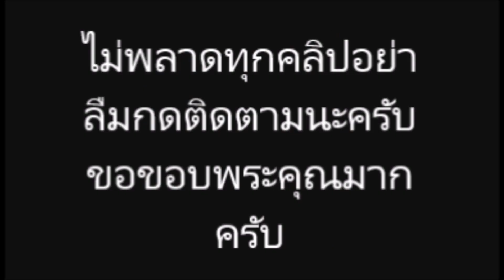ชาวเน็ตแห่ saveป้องณวัฒน์ หลังวิจารณ์ท่ามินิฮาร์ทบิ๊กตู่